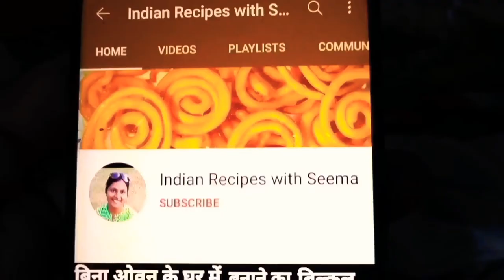सबसे नरम चावल दाल की इडली, South Indian Style Idli, Top Idli Recipe in Hindi, Soft Idli kaise banaen